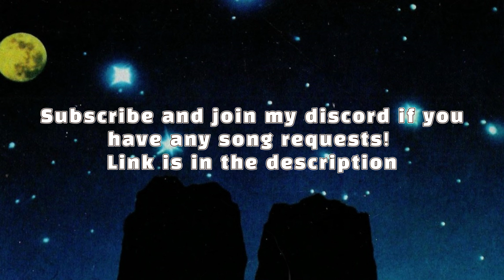ALPHA ROOM - Memories (Looped)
Submit requests for a song you want to be looped by commenting below!